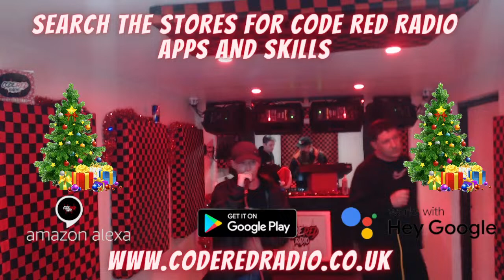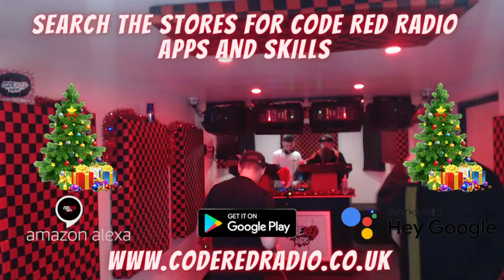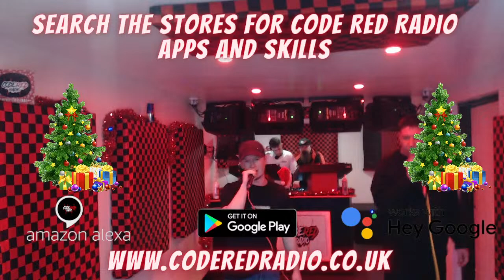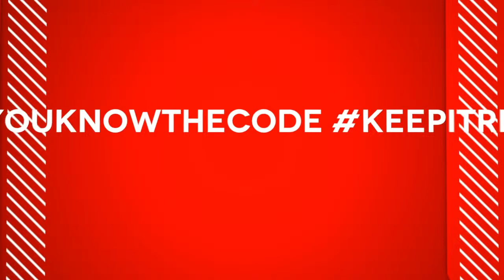CS GAS SHOW FT GUESTS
CS GAS B2B SKEEMA
Y24 TOPA AND MOVER

CODER RED RADIO